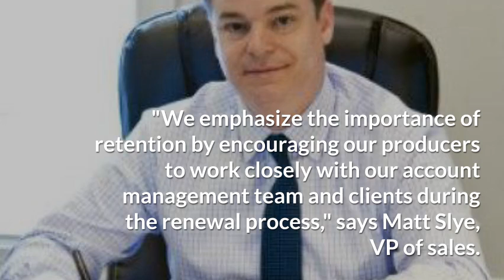June Agency of the Month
Middle Peninsula Insurance Agency, Williamsburg, Virginia